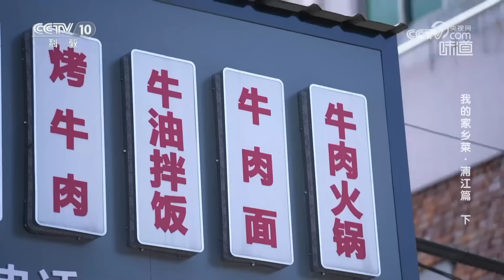《味道》浦江牛清汤 螺蛳烧鱼羊 腐皮干蒸鸭 家乡的美食是根植在浦江人的记忆深处的味道 20240428 | 美食中国 Tasty China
本期美味：浙江省中部的浦江县，历史悠久，山川秀丽，浦阳江便发源于此，优越的自然条件和丰富的物产让当地人的食材清单呈现出精致细腻的独特风采。每当灶火燃起，香气弥漫，又有哪些家乡的味道根植在浦江人的记忆深处？